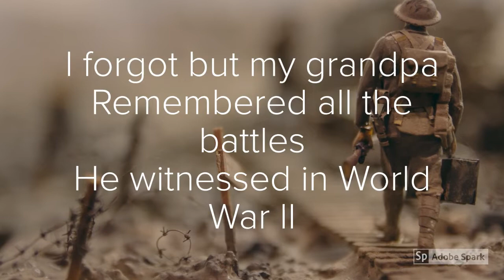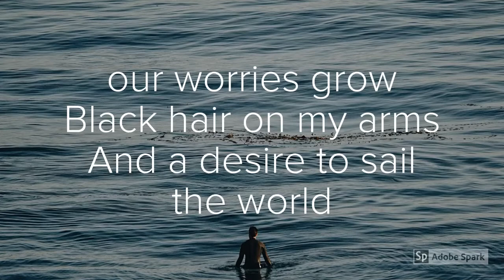And you win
Suddenly,
we grew up
I forgot but my grandpa
Remembered all the battles
He witnessed in World War II
 he narrated from the beginning
Till the dawn
When he lost one leg
And embraced a wooden one

And we reconcile
You and me
After yesterday’s fight
I kissed you but you died
In your last Hollywood movie
I lost my 24 hours
Seven days in the row
After I gain weight

Then our first child
In his fifth month
Gave us a hint
That we lost the past
In our Abandon boat
Near the ocean and your blue dream
our worries grow
Black hair on my arms
And a desire to sail the world
 In your eyes
When I lost again and you win.